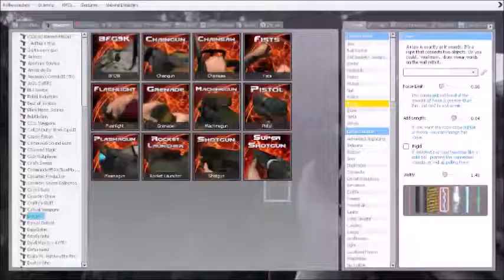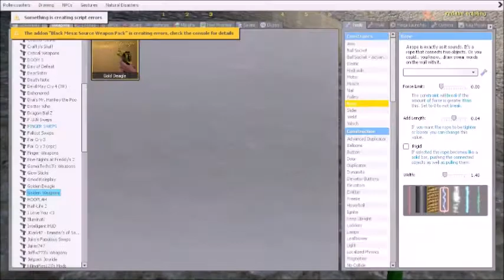gmod funny moments: (the running joke of no idea for a title)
i hope you enjoy. these types of videos take a while to edit